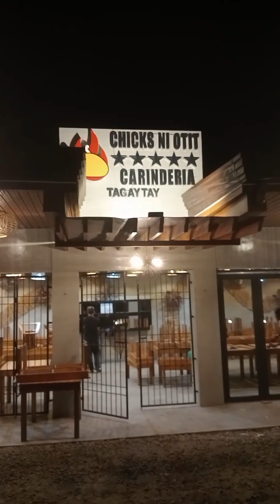Two down hatawan kahit Gabi.